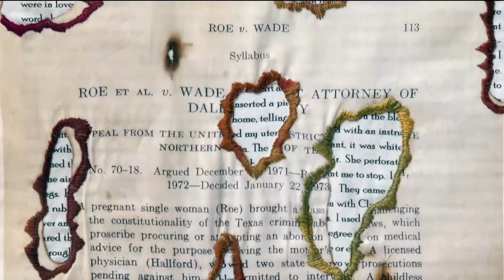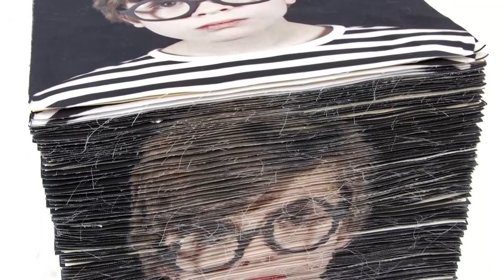FiberArt International 2016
FiberArt Guild of Pittsburgh presents Fiber Art International 2016